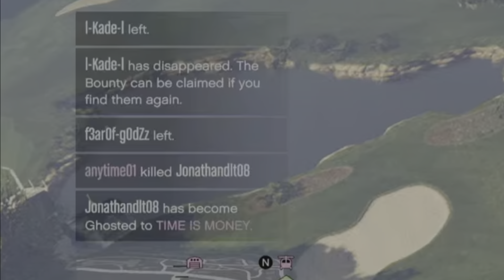Jonathanlt08 & YourFriendSpray Get Griefed